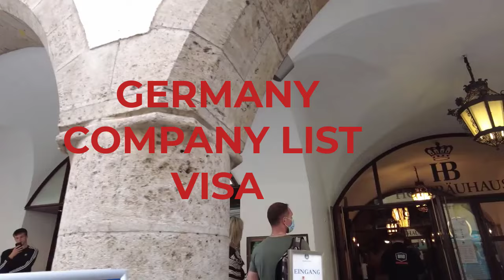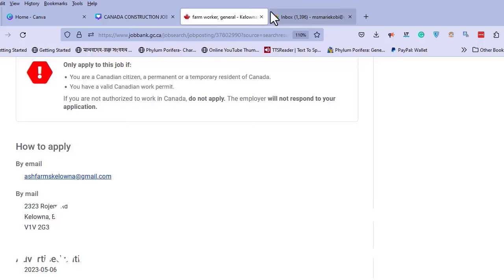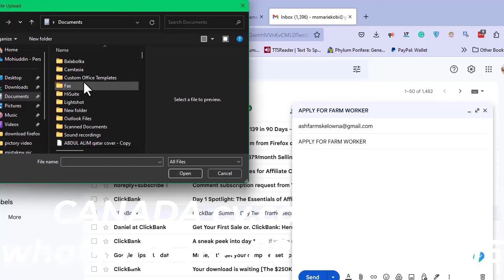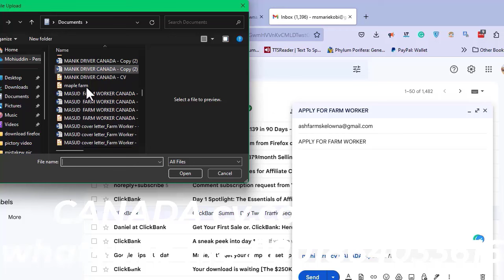সরাসরি জার্মান কোম্পানির স্পন্সর জব ভিসা|Germany job visa 2024|Germany work visa 2024|German visa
Apply link

Worldcoin logo

Worldcoin
JOLI BERLIN logo

JOLI BERLIN
MYNE Homes logo

MYNE Homes
TELUS International AI logo

TELUS International AI
GoHiring logo

GoHiring
MODIFI logo

MODIFI
Craftly logo

Craftly
smava logo

smava
Komoot logo

Komoot
adjust logo

adjust